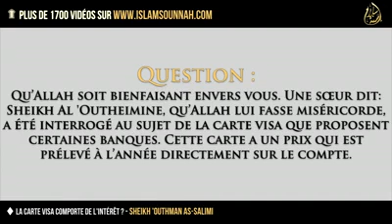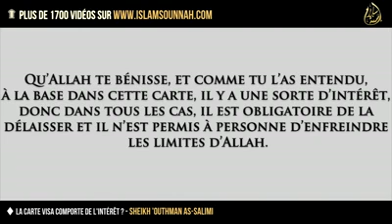La carte Visa comporte de l'intérêt ?- Sheikh 'Outhman As-Salimi